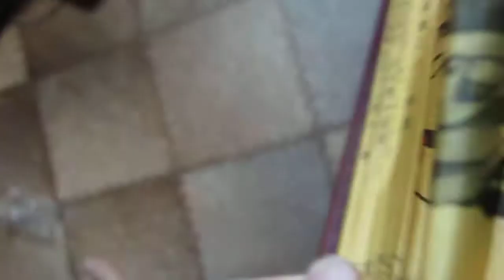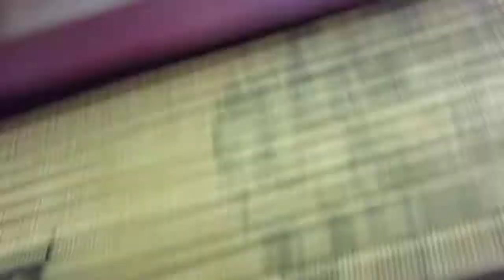Silk Traditional Bamboo Fan with Painting Chinese Poems from DealExtreme